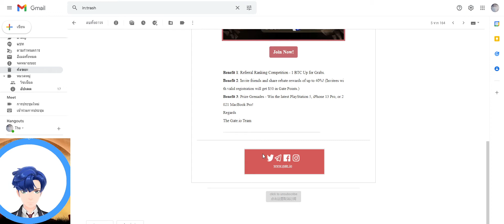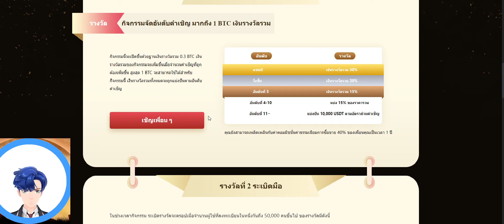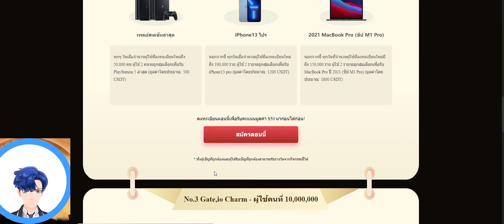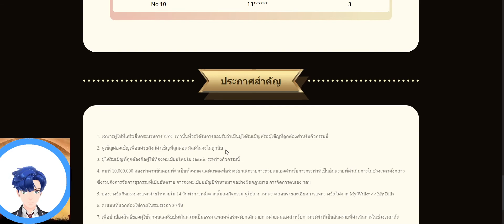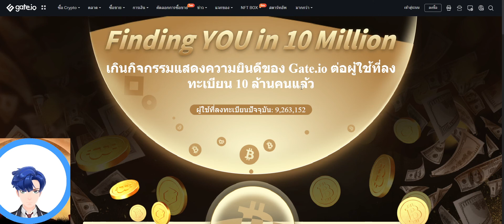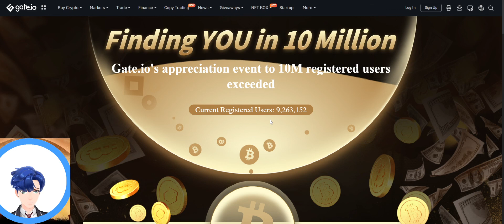กิจกรรม ชวนเพื่อน gate.io แจก btc ใจป้ำซะ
กิจกรรม ชวนเพื่อน gate.io ได้ btc ใจป้ำซะ

กิจกรรมที่ดูเหมือนเมาไร้สตินี้มันช่าง สำหรับคนมีเพื่อนเยอะก็มาชวนเพื่อนเข้าไปหลุมนรกกันได้นะครับ สำหรับผมไม่ได้ทิ้งลิ้งค์ไว้นะ แต่เป็นลิ้งค์ที่คุณเข้าไปดูกิจกรรมได้ตามปกติ

ิลิ้งค์นี้ไม่ใช่ลิ้งค์ชวนนะครับ มันคือลิ้งค์กิจกรรม ผมไม่ได้ค่าคอมนะเฮ้ย
ของแจกเยอะเหมือนกิจกรรมปลอมเลยทีเดียวเชียว แต่มันคือเว็บจริงนะ
คำเตือน สำหรับคนที่เข้าไปลงหลุมgate ย้ำเสมอว่าต้องมีสติ  เพราะมันช่างโหดร้ายสำหรับคนใหม่เสียเหลือเกิน